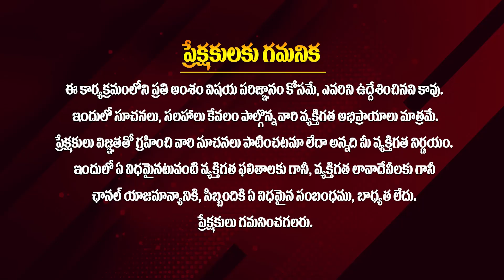ఒరేయ్ నీతుల నాని - పేర్ని నానిపై లాయర్ ఫైర్